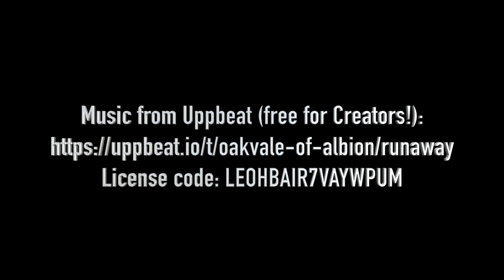Andrew Slinger Goal v Harlow Hill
Andrew levelled the scores at 1-1 with a superb goal.

Help us support Prostate Cancer UK & Martin House Children's Hospice.